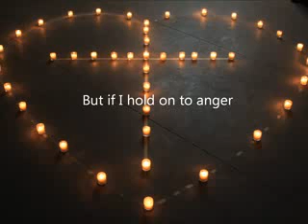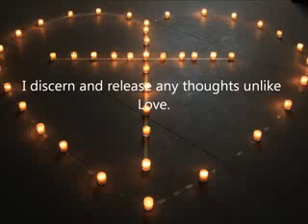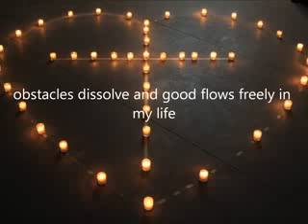"Transform Your Life with Love and Forgiveness: Unlock the Power of God's Love to Forgive"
Love and Forgiveness How You Can Experience God's Love and Forgiveness Inspirational Message: Learn How to Forgive with God's Love
FORGIVE
I forgive and God's good flows through me.

God is love, and through me God's love finds expression. When I am loving, God's good is flowing freely through me. But if I hold on to anger, I am unreceptive to the good God has for me—I block Love's expression. To be an open channel for God, I discern and release any thoughts unlike Love.

I begin by ceasing self-judgment and loving myself. I am learning and growing; mistakes are a part of my journey. In the same way, I release any judgment or blame about others and choose love instead. I let go of belief in failure or limitation. I am stronger, wiser, and more loving with each life lesson.

As I love and forgive, obstacles dissolve and good flows freely in my life.

Therefore, I tell you, her sins, which were many, have been forgiven; hence she has shown great love.—Luke 7:47